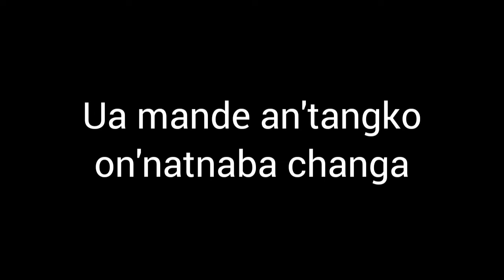An'tangni katta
Artist:Bane_Djakovic